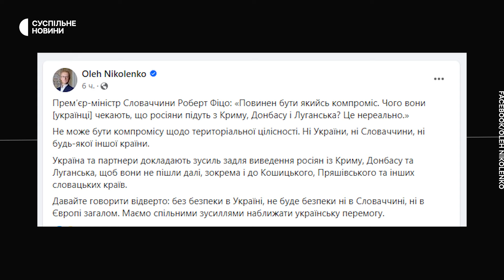Вибухи на нафтовому терміналі у Росії та суд над Романом Гринкевичем – дайджест Несеться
У Донецьку внаслідок обстрілу 21 січня загинули 27 людей, окупаційна влада «ДНР» звинувачує в обстрілі Україну. Натомість в ОСУВ «Таврія» заявили, що бойові роботи не вели, а джерела Суспільного в Міністерстві оборони України назвали обстріл Донецька злочином окупантів. Безпілотники СБУ вночі 21 січня влучили у нафтовий термінал газової компанії «Новатек» в порту Усть-Луга – як це вдалось.
А також продовження гучних корупційних справ щодо Романа Гринкевича й Ігоря Мазепи та антиукраїнська заява прем’єра Словаччини Фіцо. Про це і не тільки далі – у випуску новин «Несеться».

Команда:
Авторка – Аліна Клименко
Оператор – Олександр Сова
Монтаж – Олександр Трофимець

00:00 – Обстріл Донецька
02:25 – Атака дронів на Росію
03:56 – Романа Гринкевича доправили до суду
05:48 – Справа бізнесмена Мазепи
09:07 – Нацгвардієць ймовірно розстріляв людей
10:01 – Антиукраїнські заяви Фіцо
11:25 – Результати візиту Туска до Києва